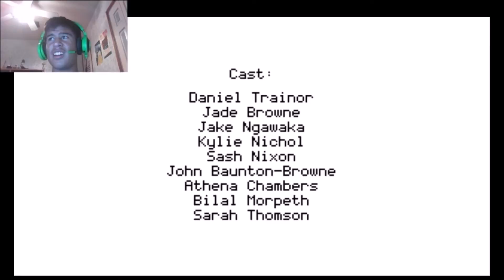This Game is Depressing-I Remember the Rain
Warning: Do not watch if you are already depressed, at the moment.